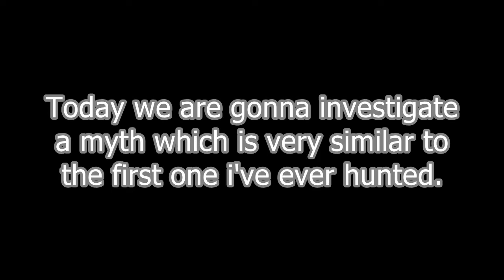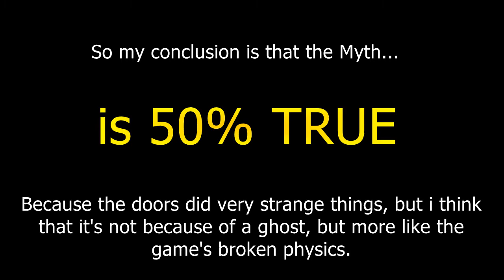HAUNTED MANSION GHOST - Roblox Myths and Legends #15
Long myth! Also fun to hunt. I had to distort the music cuz i didn't want copyright.
Big thank to legicommie for helping me in the second part of the hunt. His channel